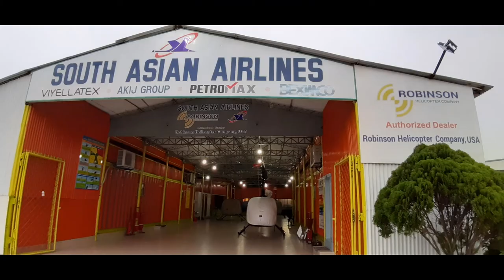How to built, assemble Helicopter, Robinson R66 Model 01my_first video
Hey Aviation lovers we are here to share the knowledge of aviation.